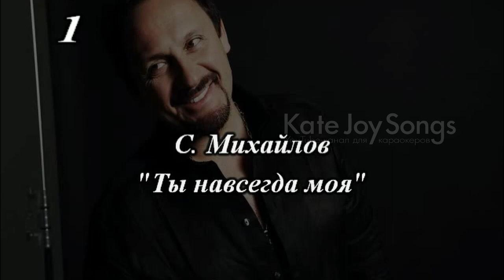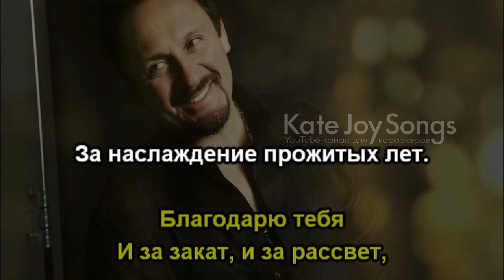Стас Михайлов - Ты навсегда моя (караоке-версия)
Караоке-версия песни Стаса Михайлова "Ты навсегда моя"

Музыка, текст, видео и изображение, использованные в данном видео, принадлежат их законным правообладателям. Я не владею ничем из этого. Видео сделано исключительно в развлекательных и познавательных целях.